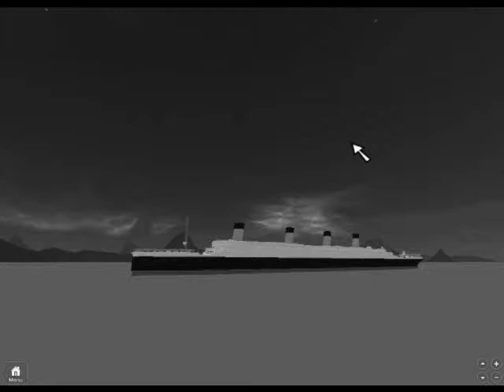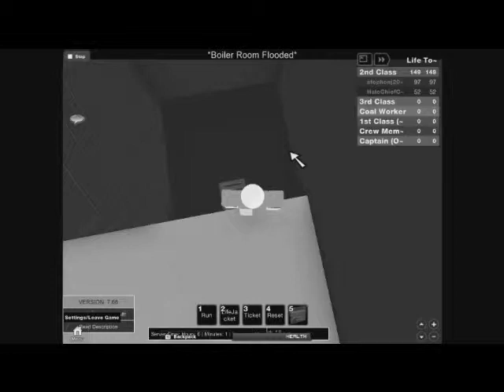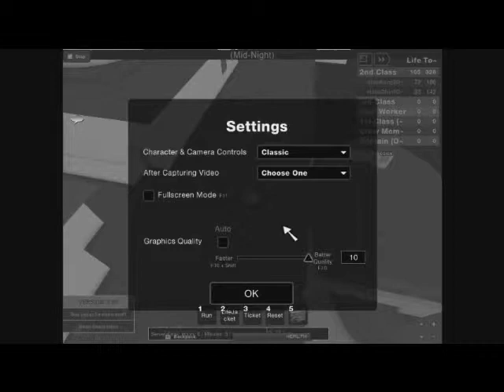Roblox Titanic (1958)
By Roblox